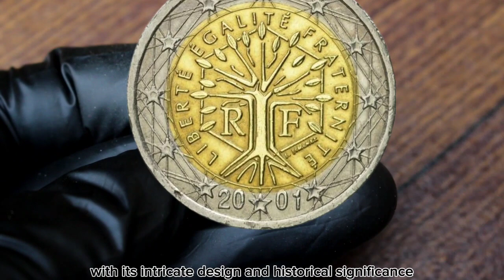Ultra France 2 Euro coin Rare France 2 Euro 2001 coin worth A Lot of Money, Coins Worth money!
Our weekly videos and amazing community will teach you how to identify rare and valuable coins in your pocket change so you don't accidentally spend a valuable coin that you could sell for a profit or put in your coin collection. In fact, you may already have a valuable coin in your pocket change or sitting in change jar!

We are beginner friendly! Drop a comment and let me know what kind of videos you would like to see. If you enjoy coin collecting and coin roll hunts, help support the coin community.

Don't forget to "check your change" and take some time out to teach your child, grandchild or teenager the fundamentals of coin collecting. Buy them a coin album and give them a roll of pennies, then comment and let me know how they liked it.

Top 5 Ultra US One Cent Coins Most Valuable Lincoln pennies worth lot of money!Coins worth pennies!
Top 4 Ultra One Cent Coins Most Valuable Lincoln pennies worth a lot money!Coins worth Penny's!
4 Ultra US One Cent Coin's Most Valuable Lincoln pennies worth a lot of money! Coins worth pennies!